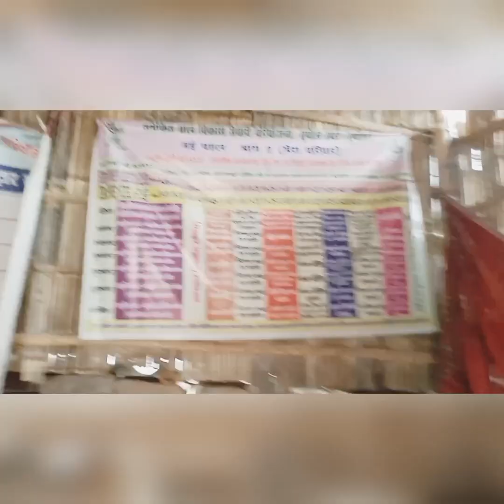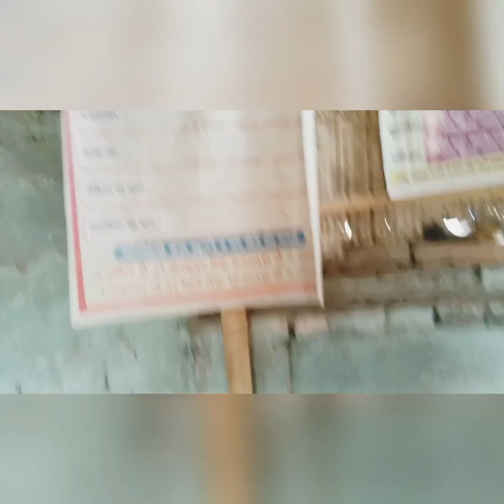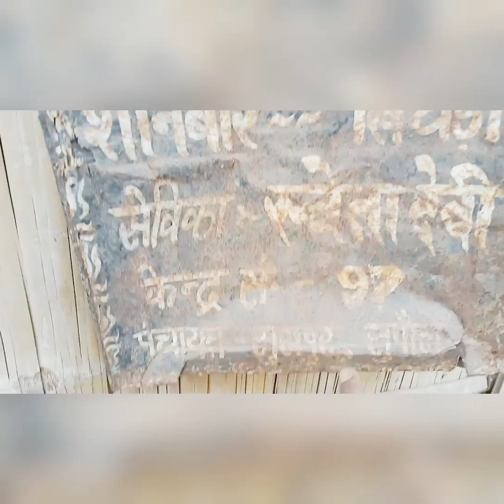8 February 2023